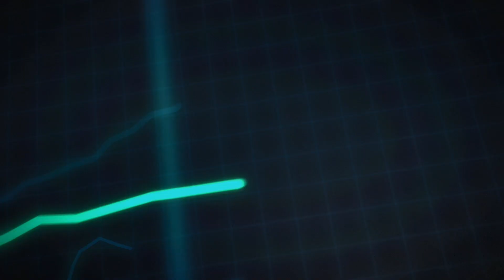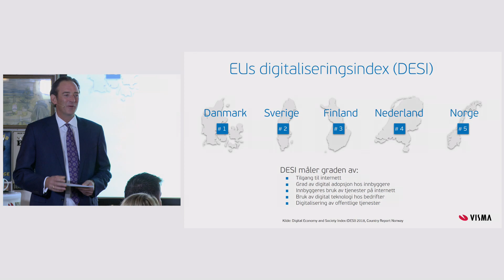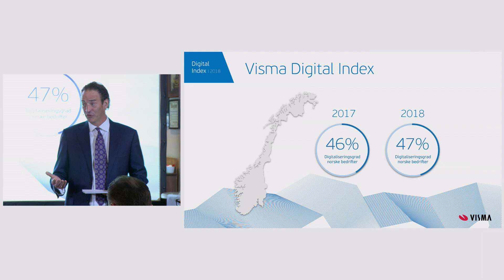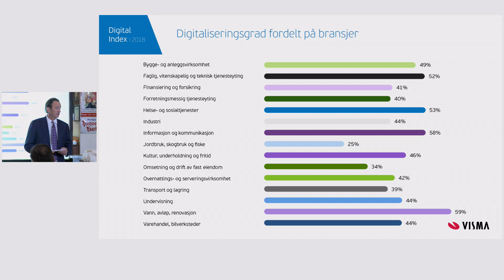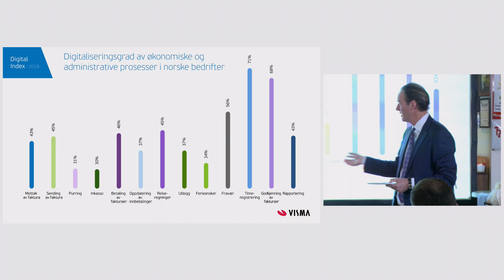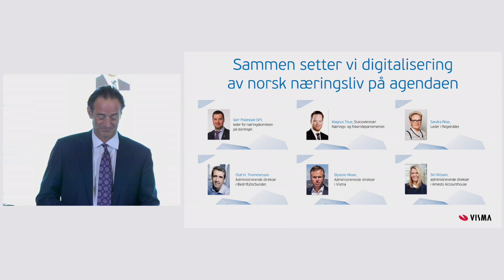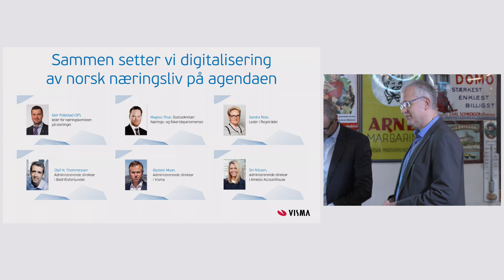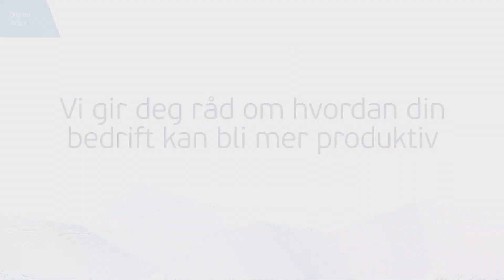Digital debatt i regi av Visma og IKT-Norge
Visma og IKT-Norge inviterte til digitaliseringsdebatt i forbindelse med lanseringen av rapporten Digital Index 2018. Her ser du en hele debatten.